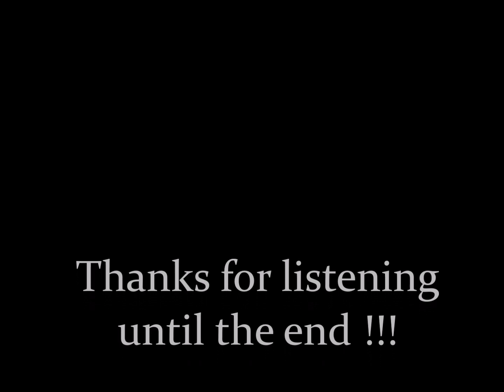Relaxing Sounds | Horses Grazing on the Farm | Sweet Dreams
Relaxing Sounds | Horses Grazing on the Farm

Here you have 1 Hour of relaxing sound with horses grazing in a completely pleasant ambient, with no music, only natural sound.
Magnificent for studying, relaxing or sleeping.
Bringing more tranquility to your sleep and meditation.

Relax Stress provides peaceful and relaxing sounds of nature and varied environments to help you relax and fall asleep quickly.
You find many videos for meditation and especially for a beautiful night's sleep after a busy day at work and stress.
Here you relax, relax, relax a little more and sleep very well ZZZzzzz ...
The screens are dark to contribute to a dark, comfortable and pleasant environment for sleeping.
We recommend using your headset.

Comment to let us know what you like about the videos and if there is something you would like us to do differently.

Sweet Dreams :)